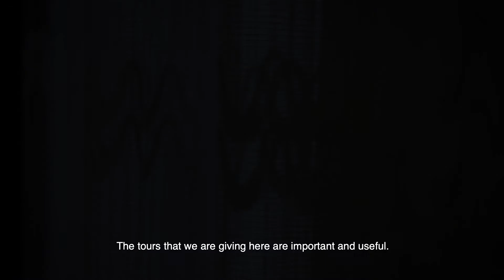Q&A Cell 364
Here you can review the highlights of the Q&A session with Mathilde Babo, co-director of CELL 364 which competed in the European Documentary category.